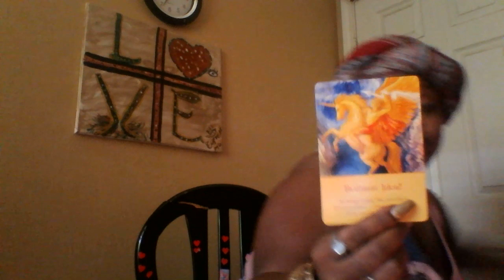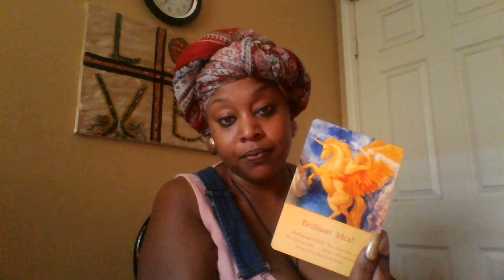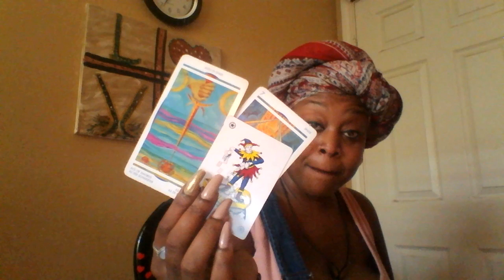Aquarius 🌈 The Great Level Up August 2019